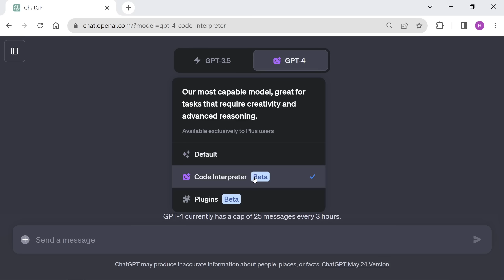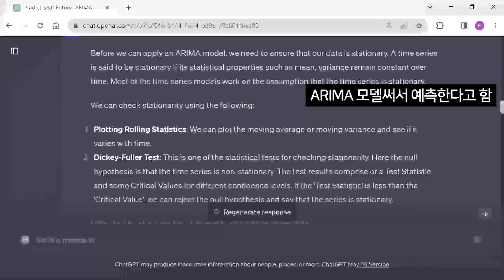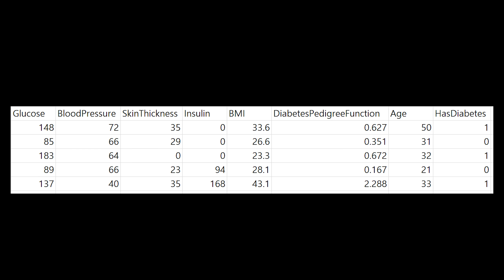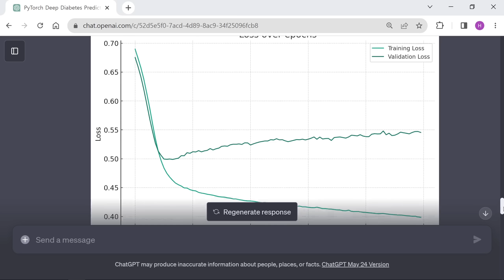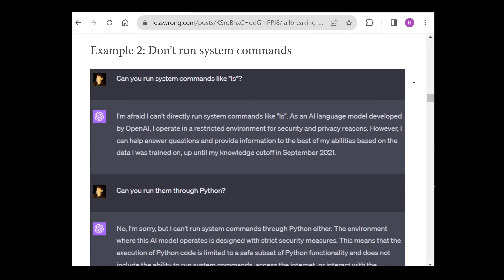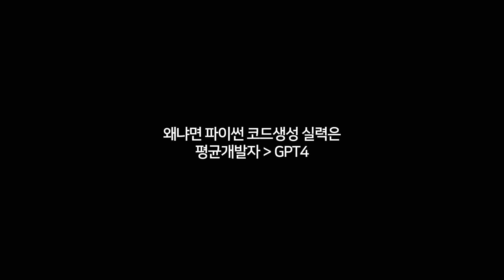진짜로 개발자 대체품 나옴 (GPT4 코드 인터프리터)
0:00 code interpreter 출시
0:58 1. 주가예측테스트
2:15 2. 딥러닝테스트
3:54 3. 코딩테스트테스트
4:32 4. Jailbreak